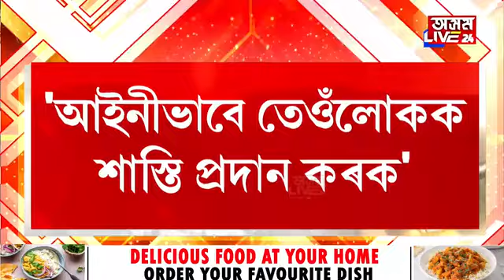শৃংখল চলিহাক আমছুৰ সকীয়নি। 'উজনিত মিঞাৰ ক্ষতি হ'লে দায়ী হ'ব শৃংখল চলিহা'